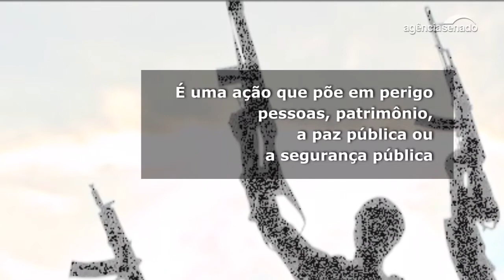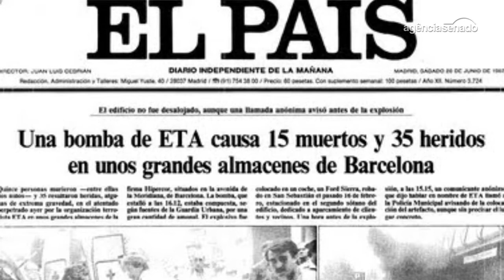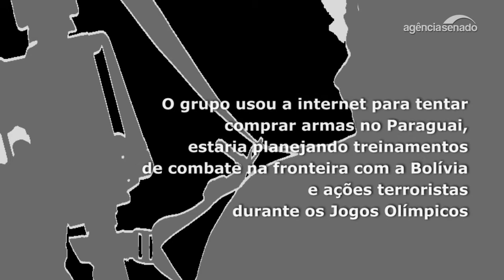Lei aprovada em 2016 foi usada para prender suspeitos de terrorismo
A Olimpíada de 2016 foi o principal motivo para o Congresso Nacional apressar a aprovação da Lei Antiterrorismo (Lei 13.260/2016). E foi com base nessa lei que a Polícia Federal desencadeou a Operação Hashtag, responsável pela prisão de 12 pessoas que estariam planejando ataques durante os jogos do Rio. Para consultores legislativos e o senador Aloyzio Nunes (PSDB-SP), que relatou o projeto no Senado, a lei ainda precisa ser aperfeiçoada, o que pode ocorrer com a revisão do Código Penal, em discussão no Casa. Esse é o tema do Especial Cidadania, publicado no Jornal do Senado desta terça-feira (16).